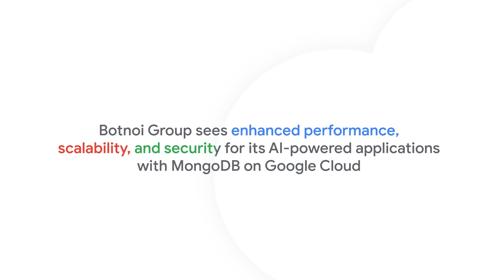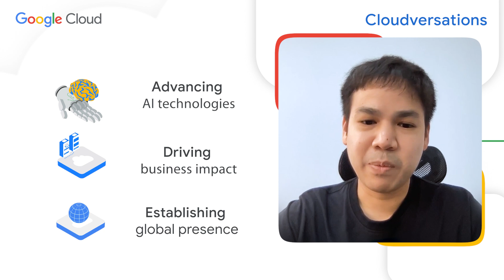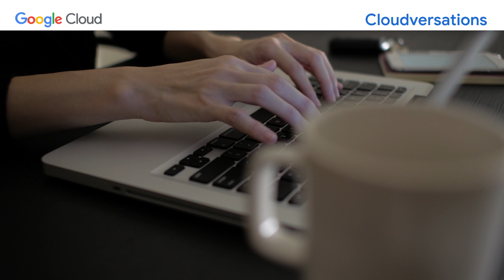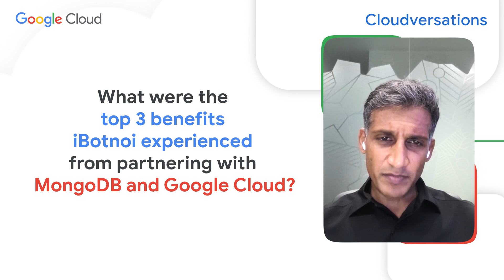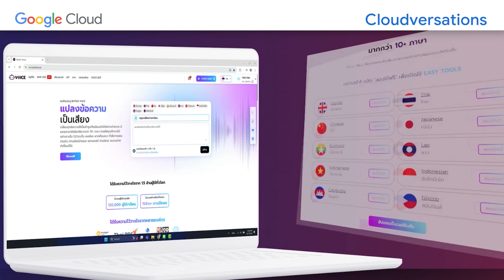Powering AI Innovation with MongoDB x Google Cloud x Botnoi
Discover how MongoDB and Botnoi are revolutionizing AI-powered applications in this exclusive collaboration. 🚀 From scalable databases to cutting-edge AI solutions, learn how these two innovators are shaping the future of tech.

🔹 Seamless AI integration
🔹 Scalable data management

Watch now to see how MongoDB and Botnoi are driving the next wave of AI transformation!